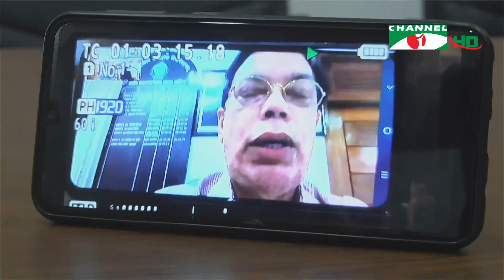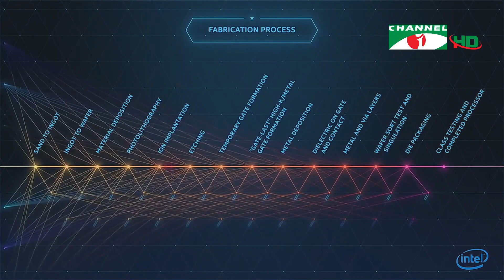চ্যানেল আই সন্ধ্যা ৭টার সংবাদ | Channel i News 7 pm | 06 September, 2021